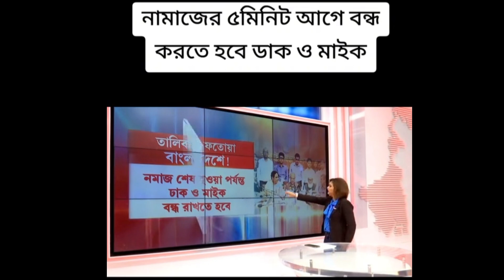উগ্রবাদী ভারতীয় মিডিয়া বাংলাদেশকে নিয়ে কি বলে......?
Salihin News Television Channel Limited (SALIHIN NEWS TV) offers diverse mix of programs such as news bulletins, current affairs, and talk shows, soap operas, educational, religious, politics related programs, drama, movie, reality shows and other entertainment programs. We deliver news and entertainment programs across all platforms: TV, Internet and Mobile (including apps). We also broadcast its programs in UK, USA, Canada, Some parts of Europe, Middle East, and beyond.

Come Join Us for More Entertainment!! newstvbd.com

SALIHIN NEWS TV Official Address:
Bangladesh Address: Mirpur, Dhaka-1216, Bangladesh
Please avoid other methods of copying or duplicating the video, and help us support anti-piracy measures in any way you can. Thank you - SALIHIN TV Team